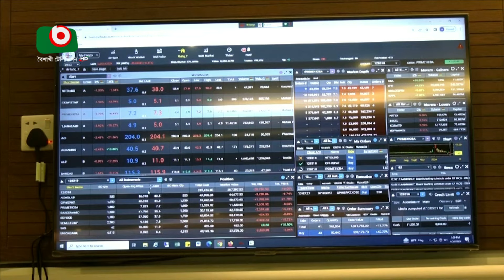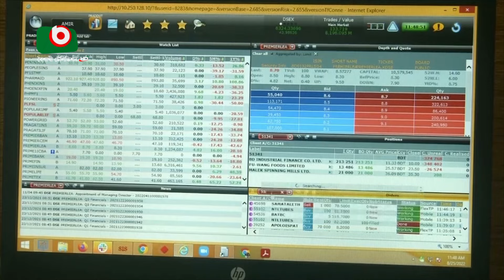পুঁজিবাজার টেকসই করতে বিশ্লেষকদের পরামর্শ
পুঁজিবাজার টেকসই করতে বিশ্লেষকদের পরামর্শ | Nijhum | 11May24